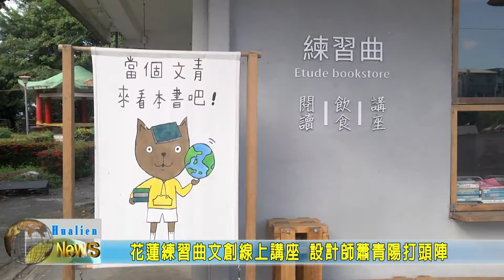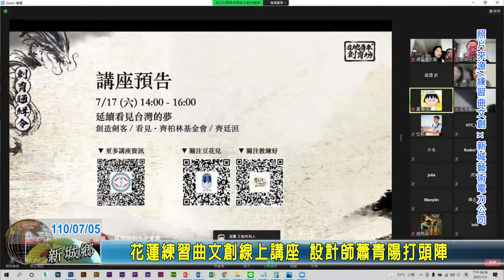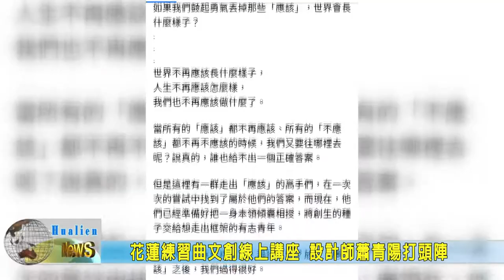20210705 08 花蓮練習曲文創線上講座 設計師蕭青陽打頭陣